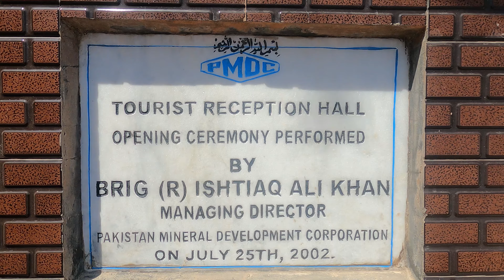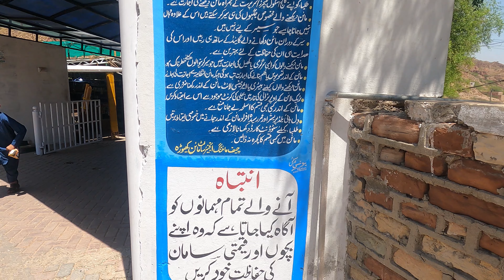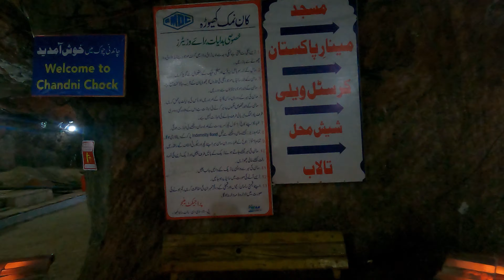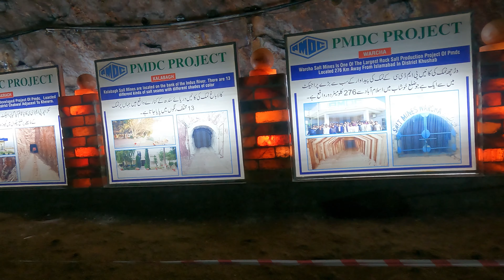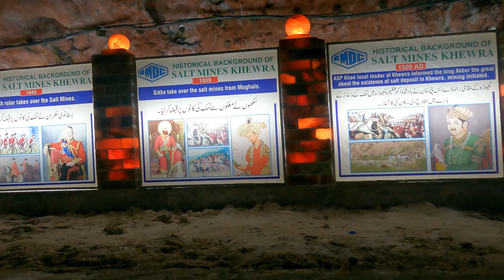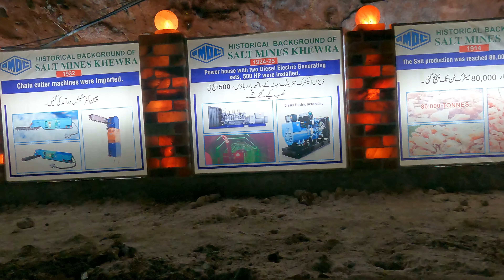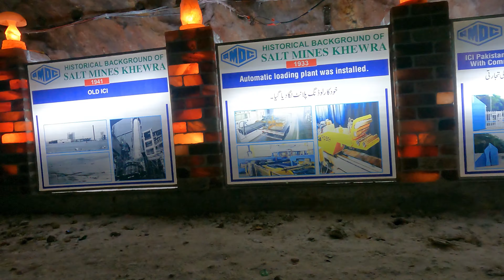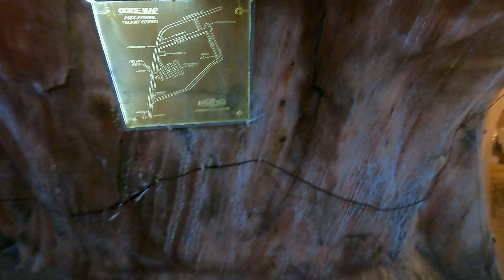Virtual WALKING TOUR OF WORLD 2nd LARGEST SALT MINE || KHEWRA SALT MINE|| PAKISTAN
WALKING TOUR OF WORLD 2nd LARGEST SALT MINE || KHEWRA SALT MINE || KHEWRA|| PUNJAB|| PAKISTAN

SALT MINE
WORLD 2nd LARGEST SALT MINE
KHEWRA SALT MINE